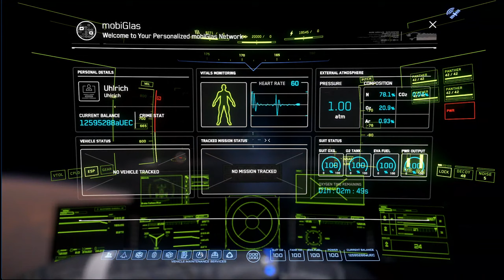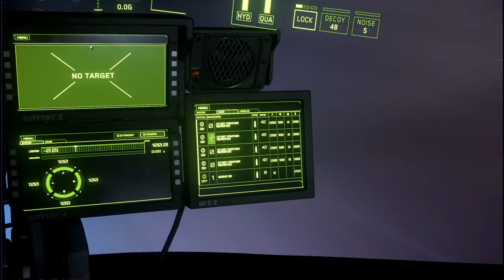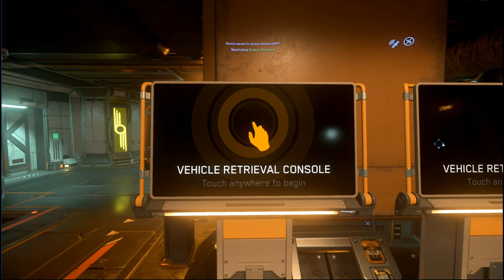Daily missions in Cutlass Blue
Spaceship: Drake Cutlass Blue
Recorded live